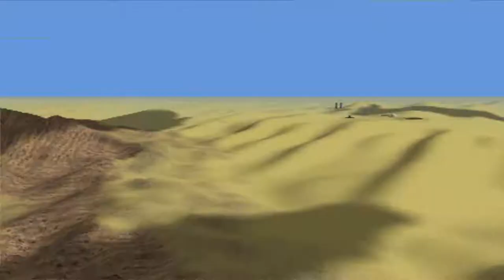Star Wars Battlefront II tatoonie at war part 1